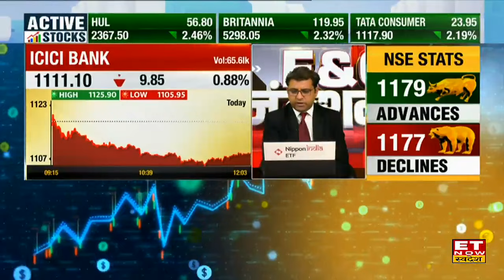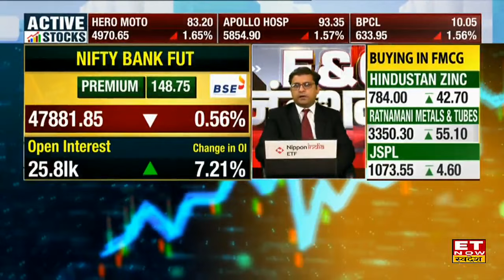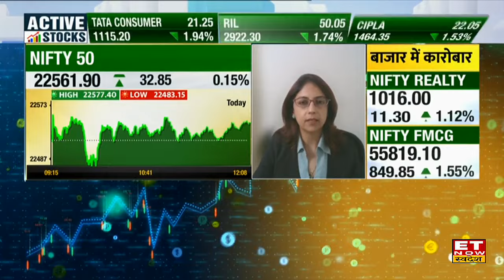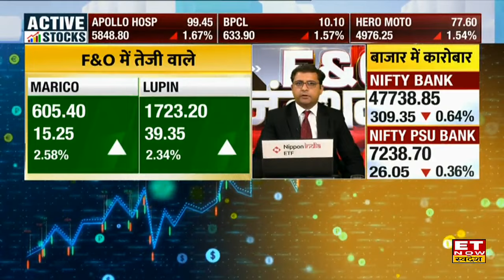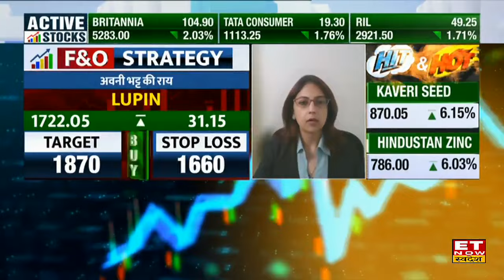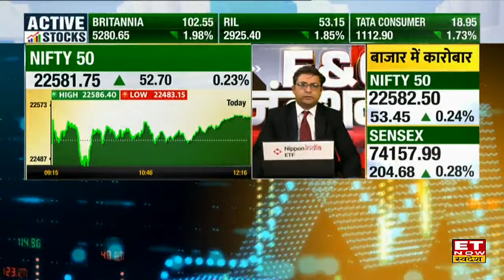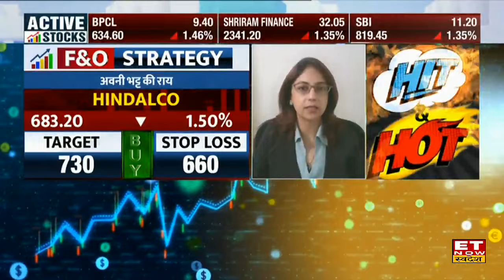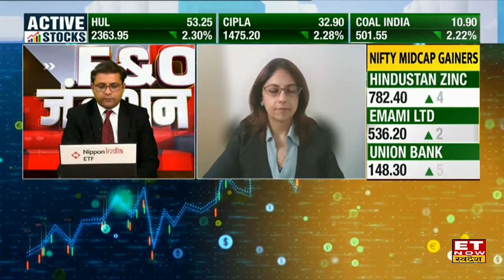Nifty और Nifty Bank में जारी है उठा-पटक, जानिए FNO में निवेश के लिहाज से क्या हो रणनीति? | ETNS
शेयर बाजार में उतार चढ़ाव के साथ कारोबार दिखाई दे रहा है, इस समय मार्केट में 22,559.95 के स्तरों पर Nifty 50 और Bank Nifty 47725.05 के स्तरों पर ट्रेड कर रहा है। HDFC Bank, ICICI Bank & SBI Bank के शेयर में बंपर तेजी जारी है। FNO में Experts से जानिए कहां है कमाई का तगड़ा मौका?
क्या कहता है कल का Report Card?
किन शेयरों में है कमाई का मौका?
जानिए बाजार पर अवनि भट्ट की राय